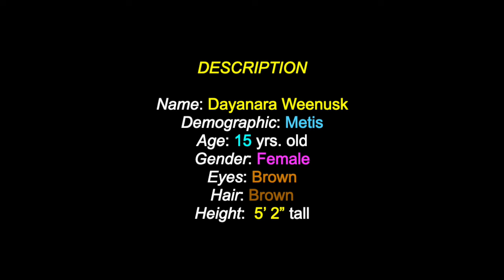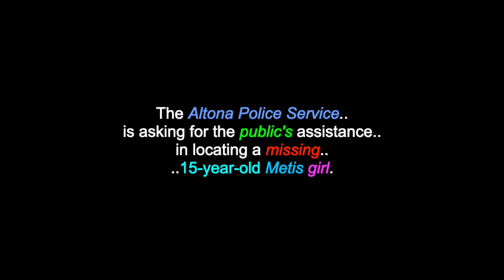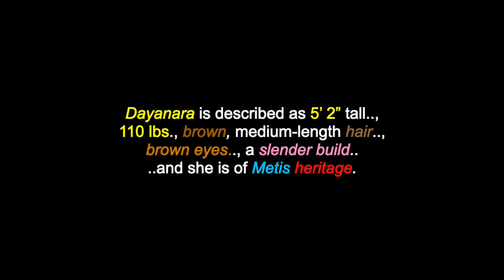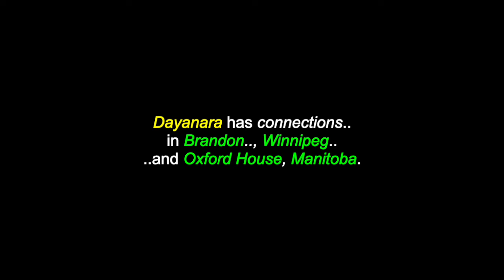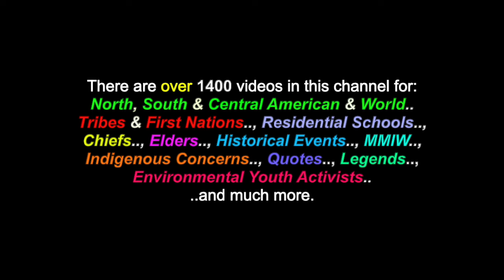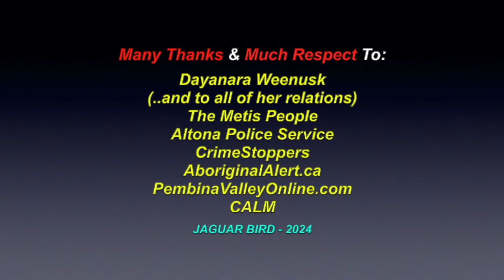Dayanara Weenusk: Missing Metis 15 yr. Old Girl - Plum Coulee, Manitoba, Canada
This is a video for: "Dayanara Weenusk", a missing Metis, 15 yr. old girl from Plum Coulee, Manitoba, Canada. There are also over 1400 videos in this channel for many North, South & Central American Tribes & First Nations, Residential Schools, Chiefs, Elders, Historical Events, Indigenous Concerns, Quotes, Environmental Youth Activists.. and much more.

DESCRIPTION

Name: Dayanara Weenusk
Demographic: Metis
Age: 15 yrs. old
Gender: Female
Eyes: Brown
Hair: Brown
Height:  5’ 2” tall

Status: Missing Since May 1st 2024
Location: Plum Coulee, Manitoba

The Altona Police Service is asking for the public's assistance in locating a missing15-year-old Metis girl.Dayanara Weenusk was reported missing, by her family on May 1st 2024 and was last seen at her home residence, in Plum Coulee, Manitoba. Dayanara is described as 5’ 2” tall, 110 lbs., brown, medium length hair, brown eyes, a slender build and she is of Metis heritage. She has connections in Brandon, Winnipeg and Oxford House, Manitoba.

Police are concerned for Dayanara's safety and ask anyone with any information to please contact the Altona Police Service at: / .. or, CrimeStoppers
at: 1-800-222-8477, or, your local Law Enforcement agency.

for updates and more information. (*Please re-post this video on all your Social Media sites.)

Many Thanks & Much Respect To: Dayanara Weenusk..; (..and to all of her relations)..; The Metis People..; Altona Police Service..; CrimeStoppers..; AboriginalAlert.ca..; PembinaValleyOnline.com..; CALM..  and to all the other brothers and sisters who have contributed to this video with photos and/or, in any other way.